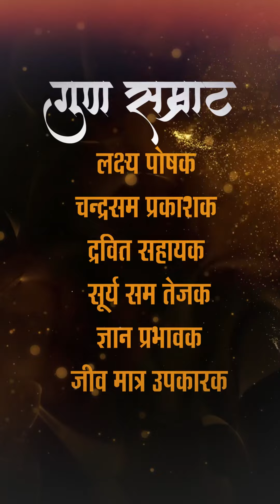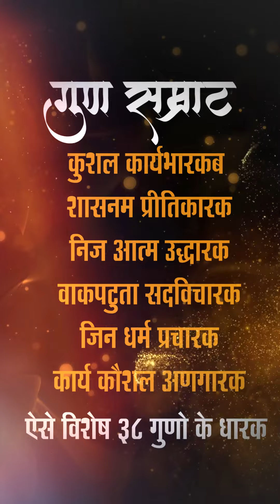38 वें दीक्षा दिवस पर प.पू.गच्छाधिपति आ.श्री वि.कुलचंद्र सूरीश्वरजी (K.C.) म.सा.के 38 गुणों के दर्शन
38 वें दीक्षा दिवस पर प.पू.गच्छाधिपति आ.श्री वि. कुलचंद्र सूरीश्वरजी (K.C.) म.सा. के 38 गुणों के दर्शन । 38 संयमोत्सव ।